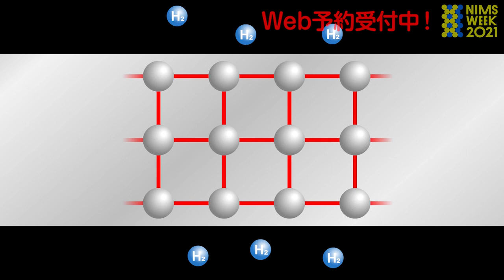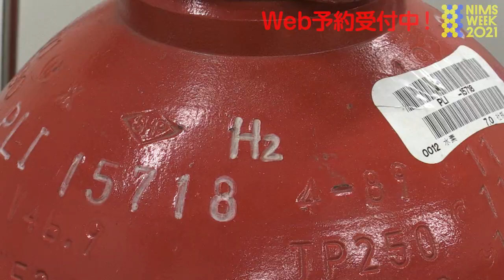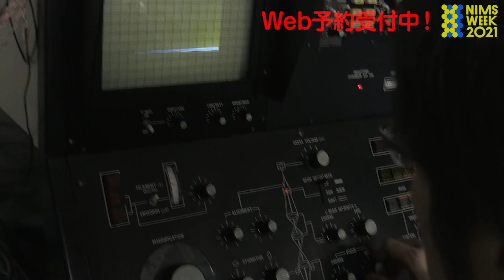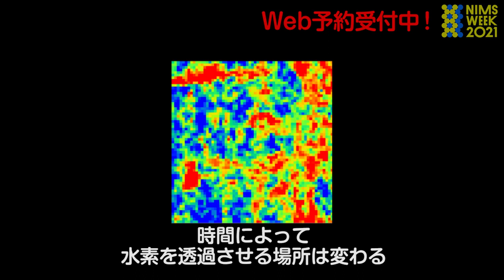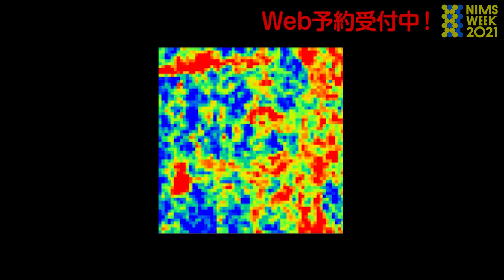金属をもろくする水素の挙動が見える！新開発電子顕微鏡 (Observing hydrogen's corrosive effects on metals)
【NIMS WEEK2021開催のため再掲載】
水素は金属をもろくします。水素社会のインフラを整備するため、水素の挙動を見える化する技術をNIMSが開発しました。

NIMSの研究を応援いただける方へ寄付のお願いです。